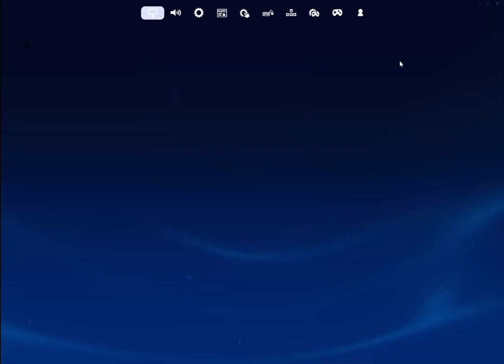Fortnite chapter 5 | Performance Mode | RTX 3060ti + Ryzen 5 5600x | Uncap FPS | 1550x1080 | Ranked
Note: expect anywhere from 50-100 or more fps than shown in the video because recording does lower fps!

comment what type of videos i should post next!

tags(ignore): fortnite item shop,
fortnite event,
fortnite live,
fortnite cars,
fortnite montage,
fortnite song,
fortnite aquaman,
fortnite apple,
fortnite animation,
fortnite aimbot,
fortnite aquaman challenges,
fortnite asmr,
fortnite arena,
fortnite birthday,
fortnite banned,
o.b fortnite,
fortnite channel,
fortnite challenges,
fortnite dance,
fortnite doomsday event,
fortnite deathrun,
fortnite deadpool,
fortnite emotes,
a.x.e. fortnite,
fortnite funny,
fortnite fails,
fortnite gameplay,
fortnite glitches,
fortnite guy,
fortnite game,
fortnite highlights,
fortnite hackers,
fortnite highground retake,
fortnite hacks,
pop-_-h fortnite,
fortnite intro,
i fortnite,
fortnite jules,
fortnite jennifer walters challenge,
fortnite joker,
fortnite juice wrld,
fortnite jelly,
fortnite kid,
fortnite kit,
fortnite keybinds,
fortnite kawaii,
kbm fortnite,
fortnite leaks,
fortnite mobile,
fortnite music,
fortnite memes,
fortnite movie,
fortnite montage songs,
fortnite map,
fortnite moments,
e